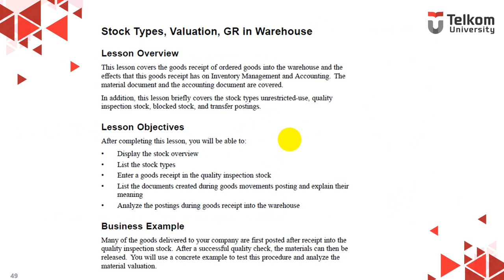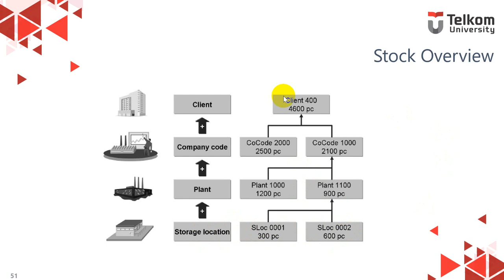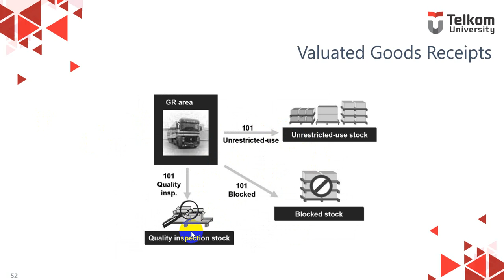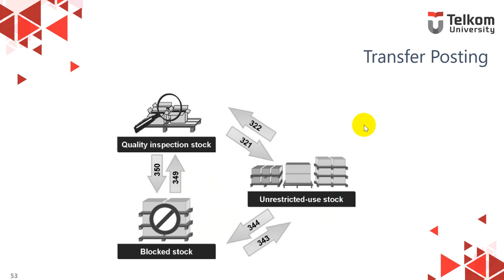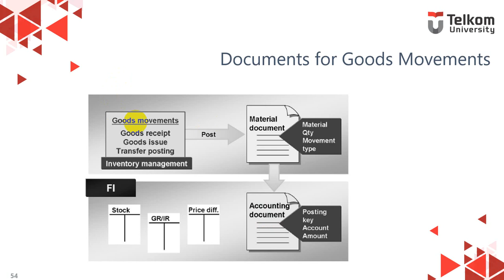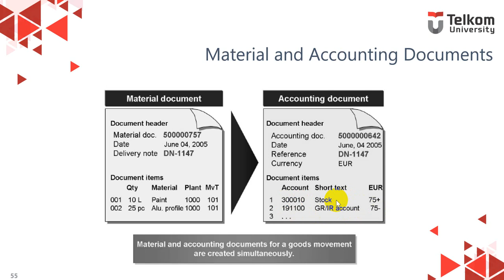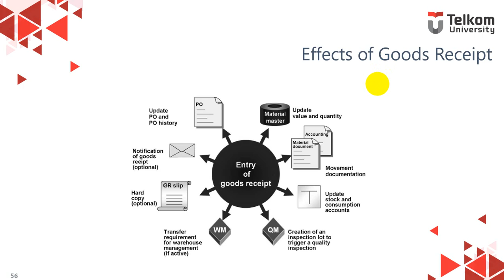3.7 SCM500 - Stock Types, Valuation, GR in Warehouse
SAP University Partnership Program (SAP UPP)
Reference: SCM500 Processes in Procurement